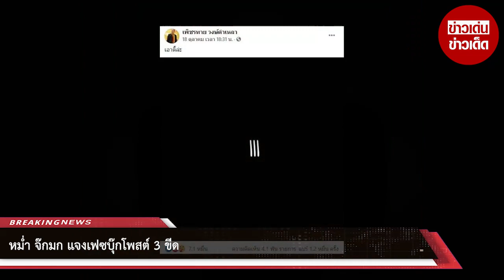หม่ำ แจงเฟซบุ๊กโพสต์ 3 ขีด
ขอบคุณ ฝ่ายประชาสัมพันธ์ของเวิร์คพอยท์
ขอขอบคุณข้อมูลจาก: